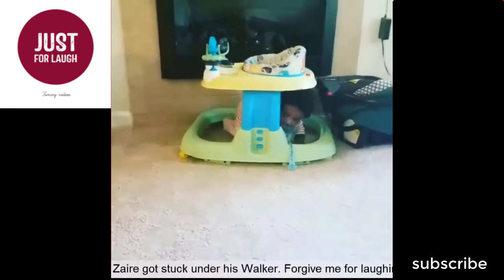Funny Kids Video Compilation, Try not To laugh.😂😂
this video is a#FunnyKids Compilation Video, trynottolaugh, 😂😂.
I always try to upload funny and good videos to make you happy,